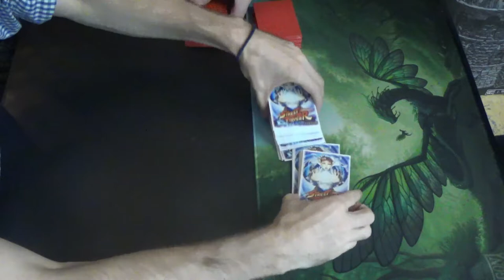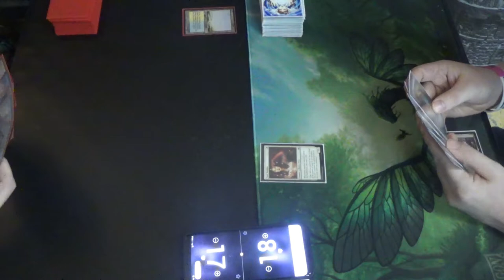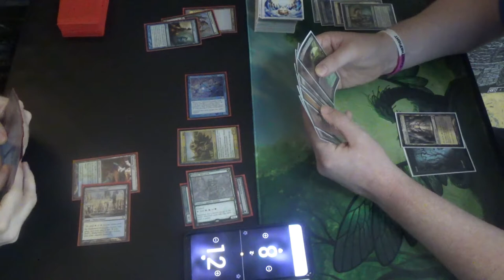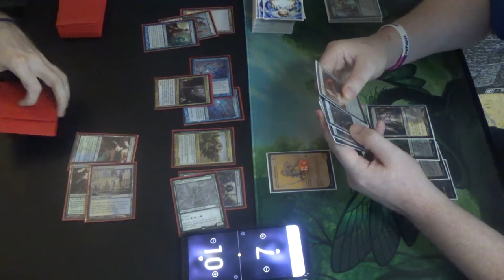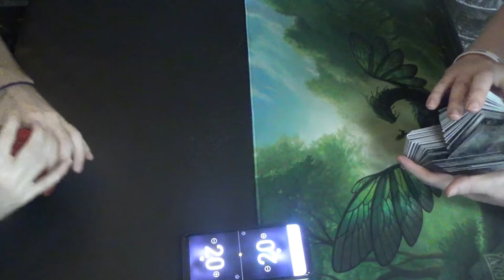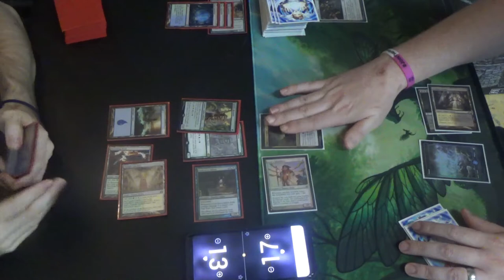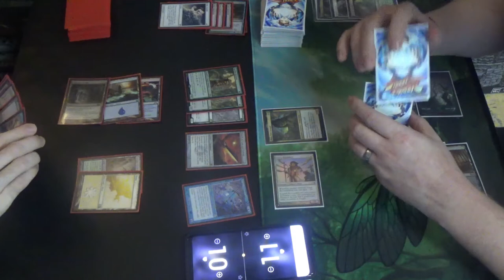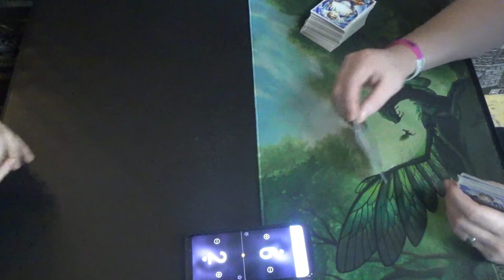Modern MtG — Bant Constable vs. Dina Sisters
Imagine being so much of a god gamer that, like Jason, you can take TWO one-sided Upheavals and live to tell the tale.

What an absolute Chad.
What an absolute unit.

With the printing of Ignoble Hierarch, I figured that it was worth trying this neat little deck out again. The brew revolves around Cephalid Constable, a three-mana 1/1 that bounces permanents from the battlefield to the hand. Of note, that's permanents, not nonland permanents. Obviously, we can get to a point where the opponent cannot keep a board down. To aid in this, Distortion Strike and Slip through Space make the creature unblockable, and exalted triggers and Vines of Vastwood pump them up, and Spell Pierce keeps the gameplan intact.

Here's the decklist from the evening at TapStart Games:
Creatures (22)
4 Cephalid Constable
4 Cold-Eyed Selkie
1 Geist of Saint Traft
4 Ignoble Hierarch
1 Monastery Mentor
4 Noble Hierarch
4 Qasali Pridemage
Instants (12)
4 Spell Pierce
4 Path to Exile (or Prismatic Ending)
4 Vines of Vastwood
Sorceries (5)
4 Distortion Strike
1 Slip Through Space
Lands (21)
3 Breeding Pool
2 Flooded Strand
1 Forest
3 Hallowed Fountain
1 Island
3 Misty Rainforest
1 Pendelhaven
1 Plains
3 Temple Garden
3 Windswept Heath

Thanks to our patrons:
LinkXNess
Mason Smith
Spidizzler